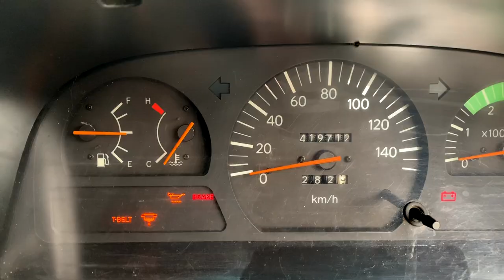How to install Glow timer bypass Toyota 1 HZ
How to install Glow timer bypass Toyota 1 HZ, Toyota Coaster 1994 1HZ,  Manual override, Manual glow activation button